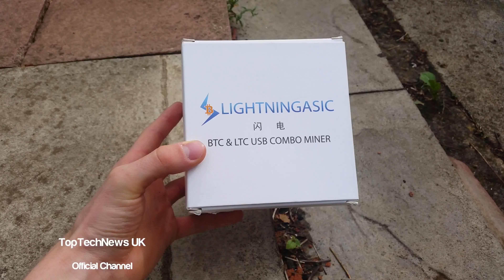Gridseed ASIC Miner LTC & BTC Unboxing Quick Look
banggood ($99.99 ) - DOOGEE X9 Pro

Ebay ($45.0 ) - Gridseed LTC BTC AS

Amazon US ($79.95 ) - Gridseed ASIC Miner

Amazon DE  - Gridseed ASIC Miner LTC

Amazon UK  - Gridseed ASIC Miner LTC

Amazon CA  - Gridseed ASIC Miner LTC

Amazon FR  - Gridseed ASIC Miner LTC

Amazon IT  - Gridseed+ASIC+Miner+LTC+